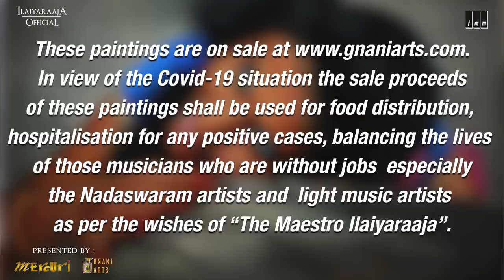Thendral Vandhu Theendum On Painting | Maestro Ilaiyaraaja's Melody On Canvas | Ilaiyaraaja Official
In This Episode, Isaignani's Masterpiece Thendral Vandhu Theendum Bodhu Is Being Done By Artist S Elayaraja On Canvas💛All the artists interacted with The Maestro ilaiyaraaja Live “online” and presented the paintings besides paying their rich tributes.

In view of the Covid-19 situation the sale proceeds of these paintings shall be used for food distribution, hospitalisation for any positive cases, balancing the lives of those musicians who are without jobs especially the Nadaswaram artists and light music artists as per the wishes of “The Maestro Ilaiyaraaja”.

Click here to enjoy more ilaiyaraajaHits